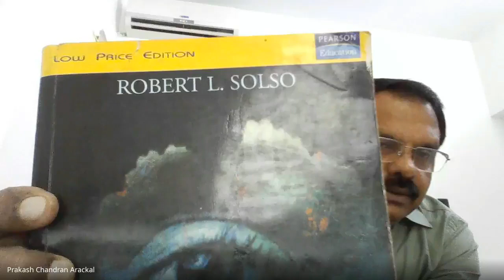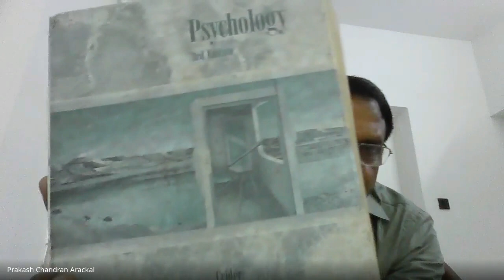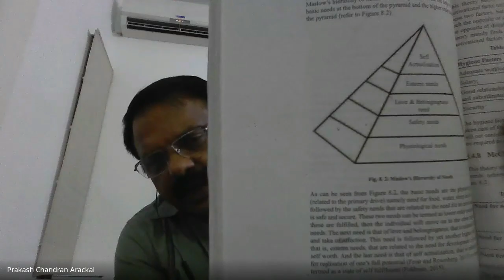BAPCH BPCC 101 BLOCK 4 CS ON 20 03 23 DR PRAKASH CHANDRAN RC 14000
This video is the recording of the CS held ON 20 03 23 using the expertise of DR  PRAKASH CHANDRAN  AC 14000 for the BAPCH Programme for the course  BPCC 101 BLOCK 4. The CS was hosted by LSC 14000. The back office operation for recording this video was rendered by Ms.Sujini Babu.